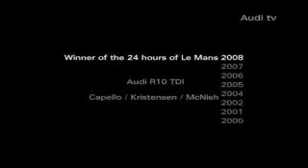The Legend Of Le Mans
The History Of Le Mans